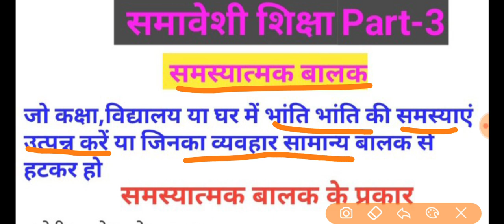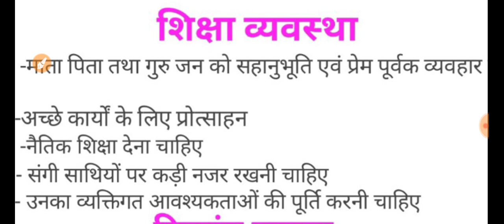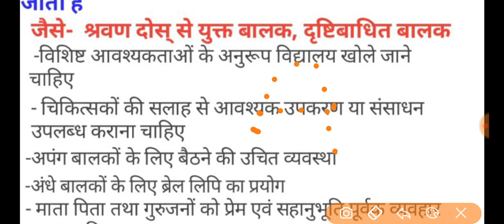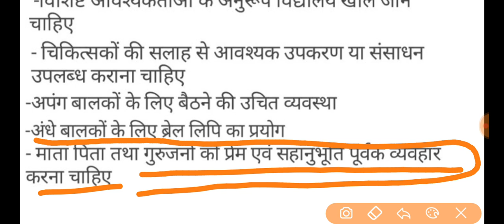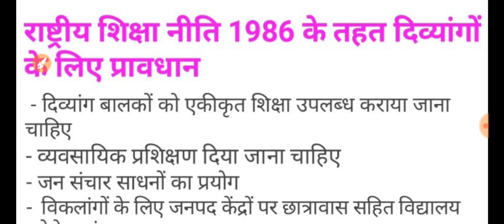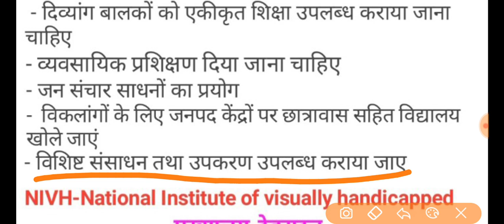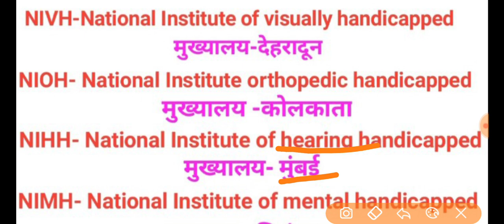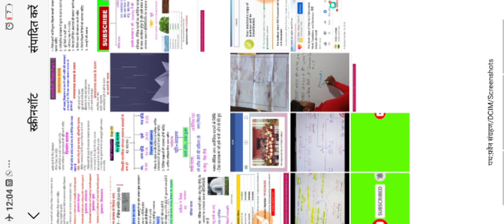शिक्षा मनोविज्ञान# समावेशी शिक्षा part-3